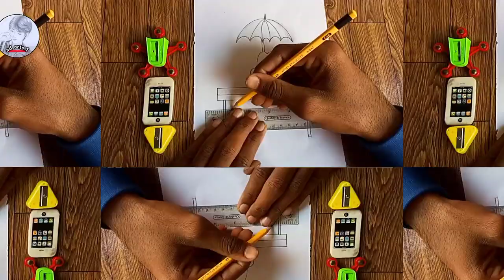Adım Adım Bankta OturanArkası | Dönük Şemsiyeli KızResmi Nasıl | Çizilir KolayKarakalem | Çizimler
Adım Adım Bankta Oturan
Arkası Dönük Şemsiyeli Kız
Resmi Nasıl Çizilir Kolay
Karakalem Çizimler.